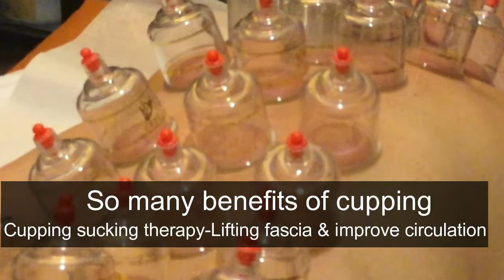Beauty treatment Guasha massage, micro needle, opening energy channel for more beautiful skin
Dr. Henry Kang Accupuncture Mind, body & spirit
Beauty Guasha Massage, Micro Needle, Opening energy channel
Dr. Henry Kang, Licensed Acupuncturist, Doctor of acupuncture and herbal medicine(DAOM)

Dr. Henry Kang PH.D, DAOM, LAC is conveniently located in Sherman Oaks and has helped hundreds of patients with the balance and improvement of health & wellness.

He specialized in COSMETIC ACUPUNCTURE, WEIGHT CONTROL, MUSCLE & JOINT PAIN, STRESS & ANXIETY, SLEEP PROBLEMS, EMOTIONAL WELLNESS, FEMALE/HORMONE ISSUES & MORE

Dr. Henry Kang PH.D, DAOM, LAC is a gifted and knowledgeable man who truly cares about each patient and will get to the roots of each patients problems with a painless one on one treatment.  He hand creates his own herbs right on site and many of his patients have seen instant improvements after treatments with him.

Dr. Henry’s Acupuncture clinic has been the leader in professional acupuncture treatment and good healing for cosmetic face, all joint pain, muscles pain, tendonitis, stomach pain, arthritis, liver disease, stress, depression, anxiety, and sleep problem, etc. He can help increase your energy and health.

                 Dr. Henry Kang has worked his private acupuncture clinic in Sherman Oaks, CA since 1998. He studied theology, Taoism, acupuncture, and medicine.

He learned many different acupuncture techniques from different school programs and masters. He completed his style with traditional and modern acupuncture treatment. He can analyze simply and easily because he understands the human body system. If people are sick, their body tends to make signs. He diagnoses through patient’s pulse, tongue, skin, face, voice, and palpitation. He believes that whoever is sick, God will provide them to a good doctor and medicine too.

 He tries to lead his patient the right way because most patient problems begin with negative thoughts and mind. Good thinking and a good mind leads to great health and happiness. A healthy person has good skin, good balance in their body, and a good mind and life. Their mind and body is peaceful and their face has a good smile! He knows what is important for human life. He wants to help all his patients, and friends. He can help your health problems head to toe, simple to difficult cases. After you meet him, you‘re going to get a new answer for your life!
. You can reach him his phone and e-mail avail 24/7. We are located in Sherman Oaks, CA